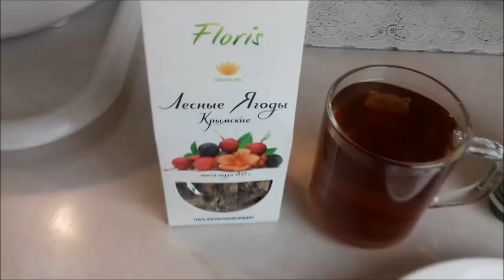Вкусная запеканка от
Вкусная запеканка с изюмом, творожная запеканка, запеканка в духовке, полезный завтрак, раздельное питание, ПП. Мой инстаграм